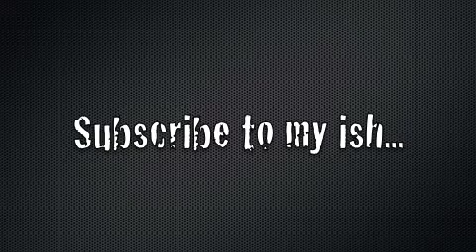Superstar Guess Hey Yo Fhat City ft JACQ, Word Life & Accomplice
Fhat City presents Superstar Guess "Hey Yo" Superstar ft JACQ, Word Life & Accomplice of the album comin soon 2011 "Tryna Get My Mind Rite"